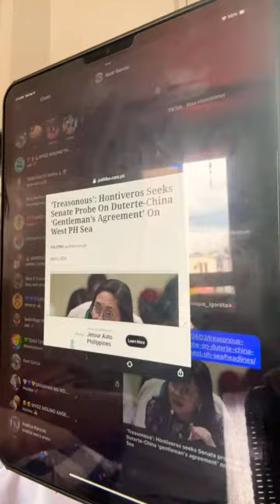Kent Garcia is live! HONTIVEROS PINAPAIMBESTIGAHAN ANG GENTLEMANS AGREEMENT NI DUTERTE SA CHINA!